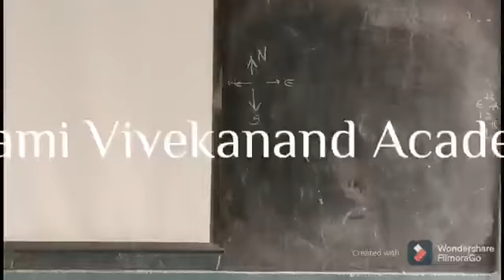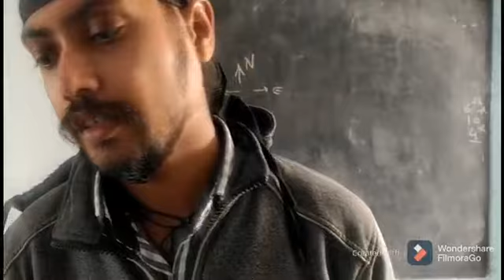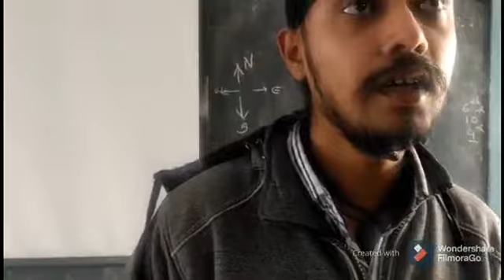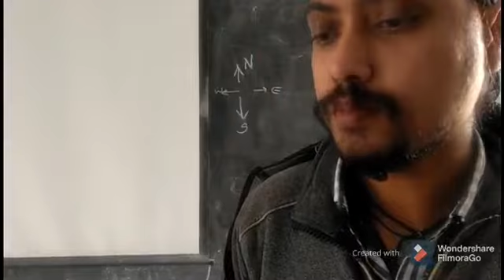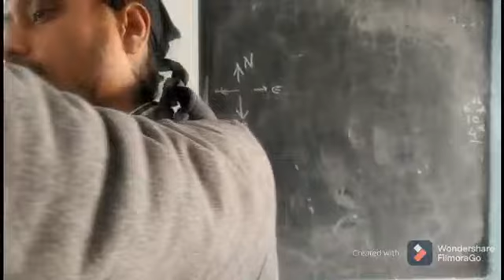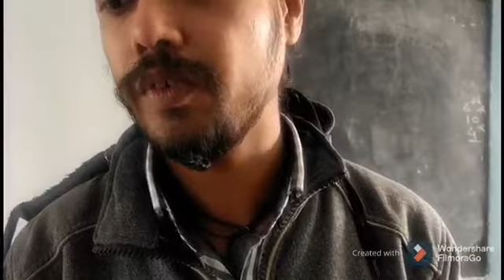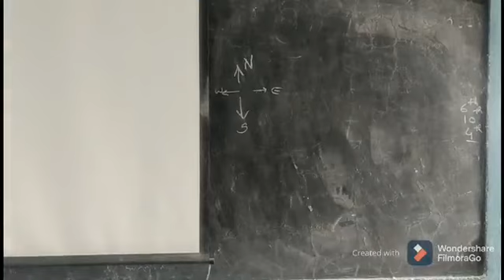Class X Chapter XIV Part II Political Science